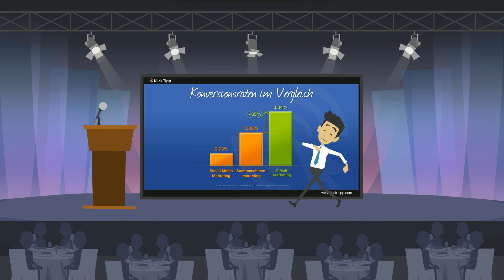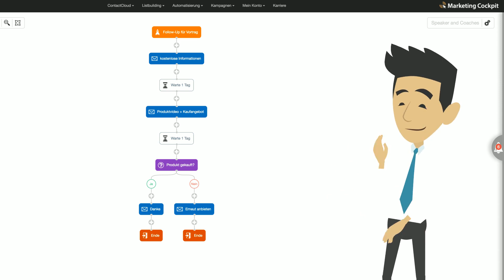Email Marketing Programme: Thomas, Speaker erklärt wie er mit Email Marketing erfolgreicher wurde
Email Marketing Programme: In diesem inspirierenden Video teilt Thomas, ein erfahrener Speaker seine Erfahrungen und Erfolge, wie er mithilfe von Klicktipp sein Email-Marketing völlig automatisiert hat. Als Speaker ist es für ihn von entscheidender Bedeutung, eine starke Kommunikation mit meinem Publikum aufrechtzuerhalten und gleichzeitig effizient und zeitsparend zu arbeiten. Mit Klicktipp hat er eine leistungsstarke Email-Automatisierungssoftware entdeckt, die ihm genau das ermöglicht.

Er nimmt Sie mit auf seine persönliche Reise und zeigt Ihnen, wie er mithilfe von Klicktipp mein Email-Marketing auf ein neues Level gebracht hat.
Durch die Nutzung von Klicktipp konnte er sein Email-Marketing vollständig automatisieren und gleichzeitig eine persönliche Note beibehalten. Er erklärt Ihnen, wie er seine Kontakte in verschiedene Segmente aufgeteilt hat, um ihnen maßgeschneiderte und relevante Inhalte zu bieten.

Wenn du ein Speaker, ein Unternehmer oder ein Marketingexperte bist und nach einer Lösung suchst, um dein Email-Marketing zu automatisieren und gleichzeitig persönlich und effektiv zu bleiben, dann ist dieses Video genau das Richtige für dich.

Freue dich auf wertvolle Einblicke und praktische Tipps, um deine Kommunikation zu optimieren und deine Conversion-Raten zu steigern. Viel Spaß beim Anschauen und entdecke die Möglichkeiten, wie du mit Klicktipp dein Email-Marketing völlig automatisieren kannst!